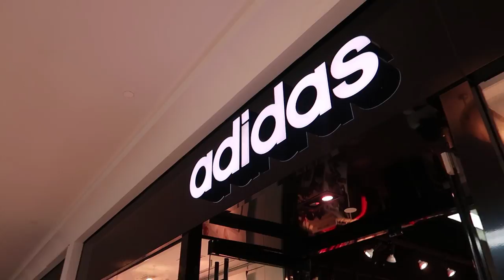I NEVER THOUGHT I WOULD BUY THESE !!! MALL SNEAKER PICKUP VLOG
MY DEMENSIONS
Height: 5'8
Weight: 170lbs
Waist: 34
Shirt Size: M/L
Shoe Size: 8.5-9